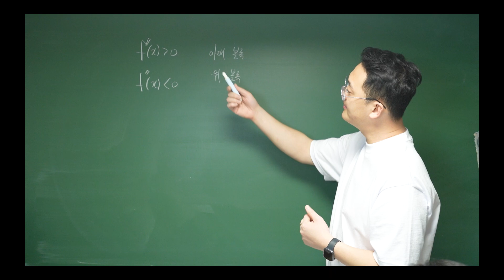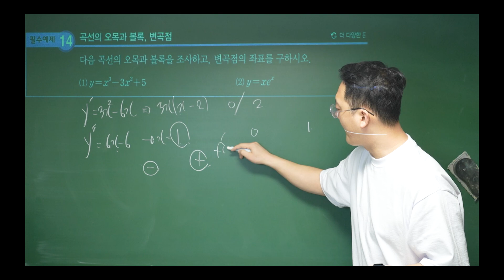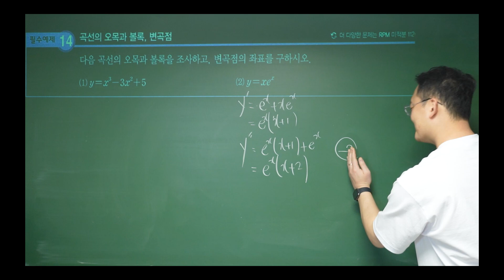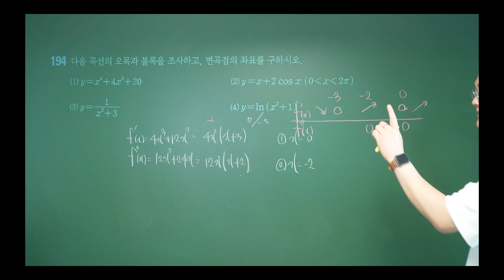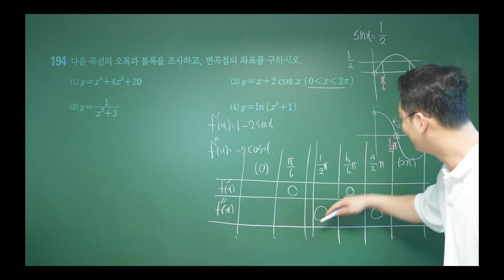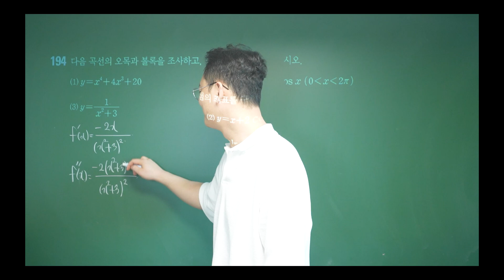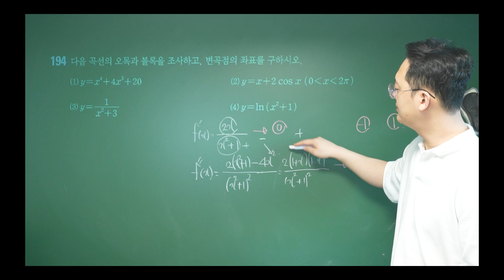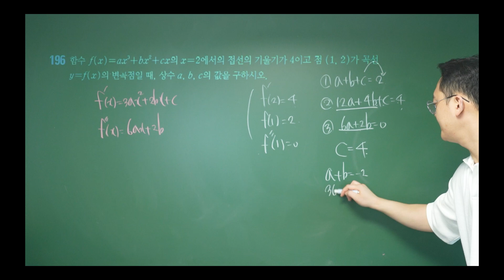2023 개념원리 미적분:변곡점:그래프그리기:변곡점의 활용:확인체크:필수예제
2023 개념원리 미적분:변곡점:그래프그리기:변곡점의 활용:확인체크:필수예제